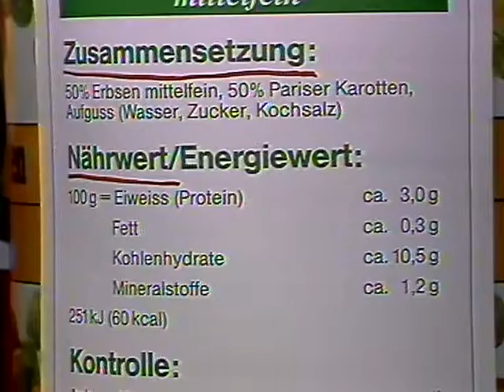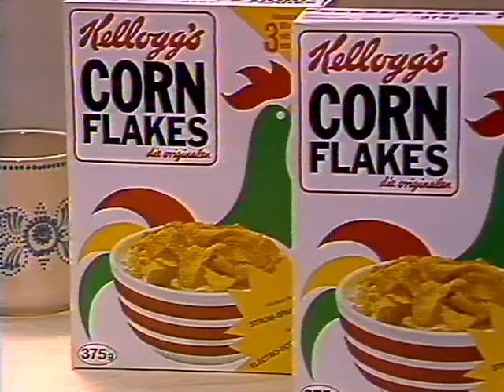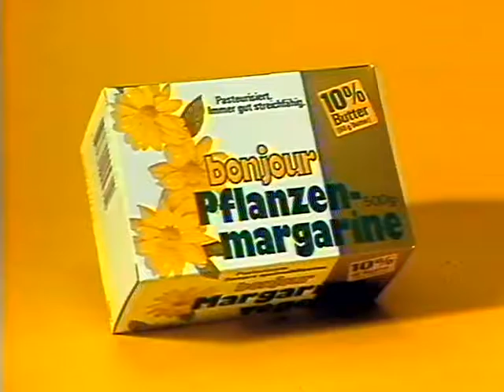Coop Mittwochstudio, Folge 233 vom 17. Februar 1982